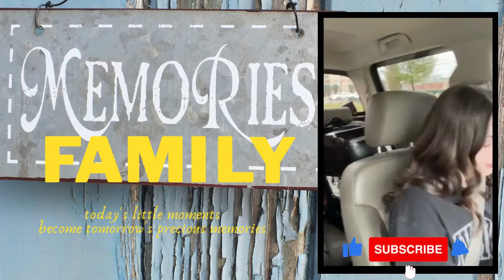DAY 293: Sunday Funday Edition!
Today's message:      Take time today to make memories